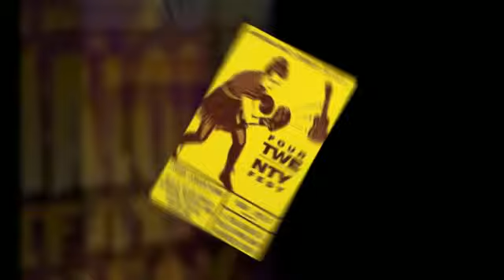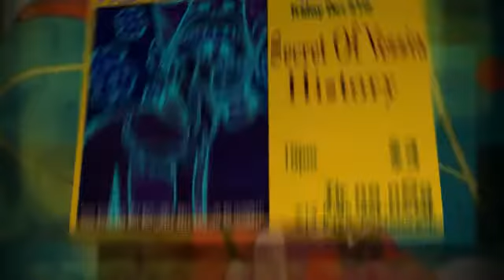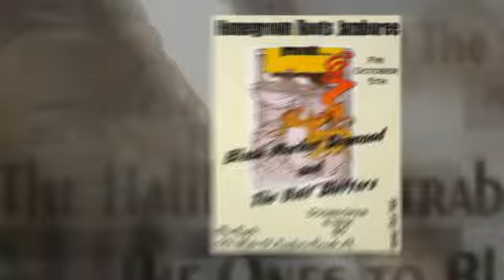Home Grown Roots Posters (part 1) - Original Music in the Daytona Beach area since 2006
- The Home Grown Roots organization has been organizing and promoting concerts and music festival in Daytona Beach, New Smyrna Beach, Ormond Beach and Orlando since 2006. This is a collection of early promotional posters.